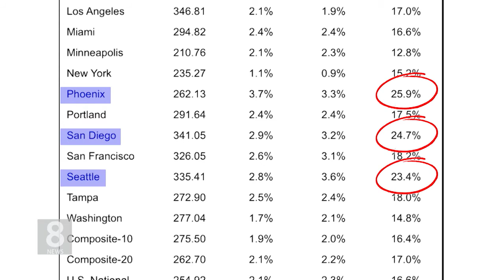7.27.21 KBS America News 5월 주택가격…1년 만에 최대폭 상승